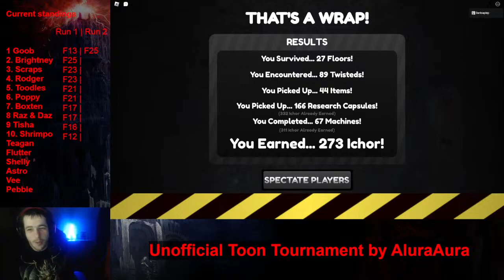Unofficial Dandy's World Tournament!! || Teagan run Highlights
All deaths and a moment of the Teagan only Run from AluraAura's unofficial Dandy's World Tournament.